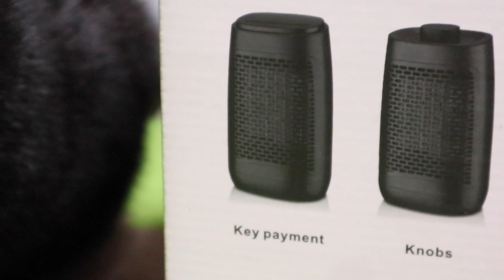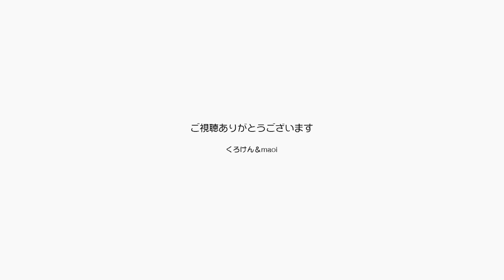窓の外の雀にポンちゃんが気づいた！がどうした？【Jean & Pont 2337】2020/12/16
そういえばこの遺影引っ越してきて２年半になります。
午前中日差しの入る東側の窓にジャンくんとポンちゃんは仲良く集い、朝日を浴びてくつろいでいます。
たまには電線に鳥が止まることもありましたが、窓に猫がいると警戒するのかそれほど頻繁ではありませんでした。
今日はなぜか２匹ともいるのに雀と見たことのない鳥がきました。